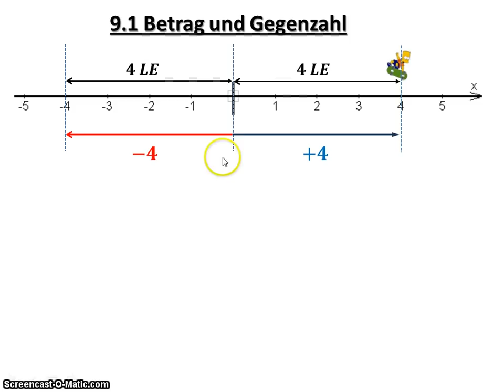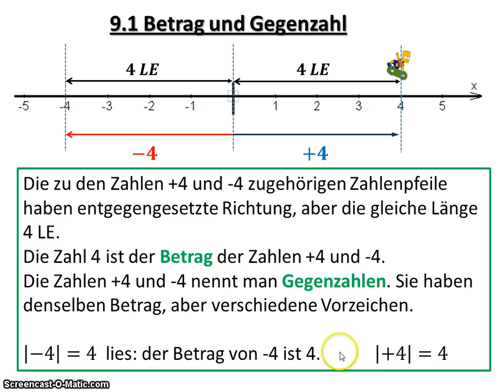7.1 Betrag und Gegenzahl